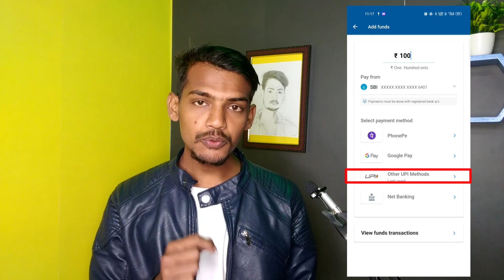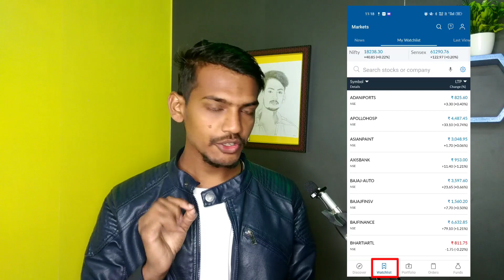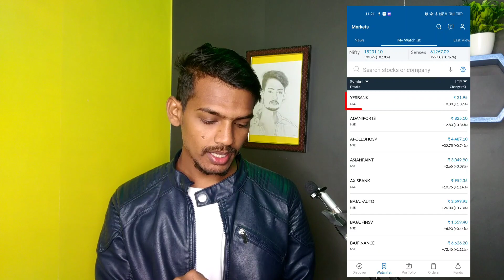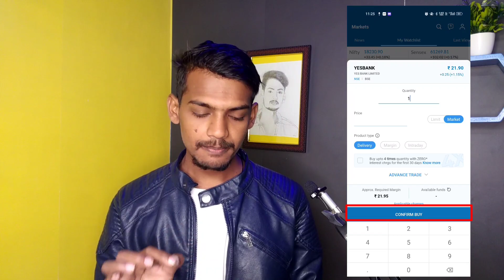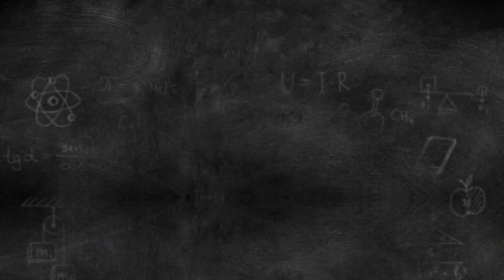Angel One Me Trade Kaise kare | Angel One Trading Demo 2023 | Angel one new update 2023 🤑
Voucher Redeem Video ⤵️

Second Channel link  👇 Visit Now